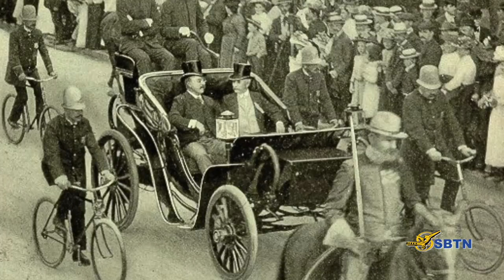VATV | Tin Tài Liệu Đặc Biệt: Xe Chở Tổng Thống Hoa Kỳ Gọi Là Gì?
08/05/2019
Minh Thuý